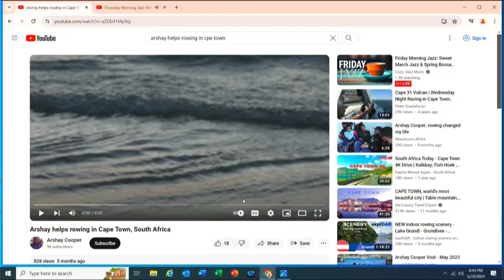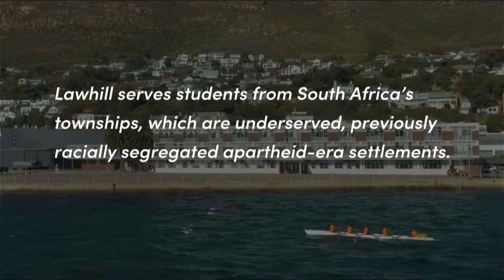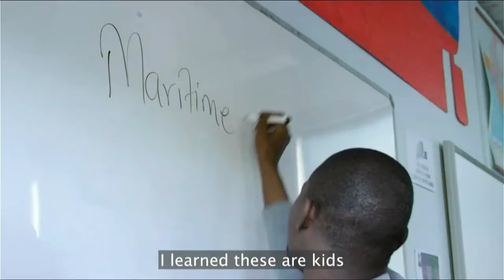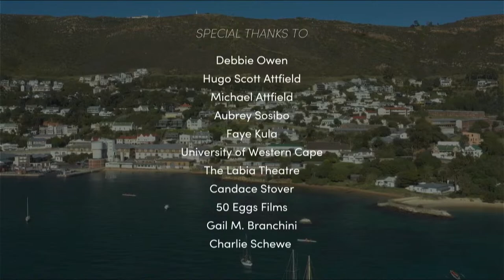Conversations@NPL - Arshay Cooper: A Most Beautiful Thing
Conversations@NPL presents Arshay Cooper: A Most Beautiful Thing.

This is the moving true story of a group of young men growing up on Chicago's West side who form the first all-Black high school rowing team in the nation, and in doing so not only transform a sport, but their lives.
Now an award-wining documentary based on the memoir of rower Arshay Cooper.

Nashville Public Library
Conference Center Auditorium
615 Church Street

Conversations@NPL is the longstanding, humanities-based public program series presented by NPL Special Collections that aims to stimulate serious public dialogue on all facets of culture, history, and modern society.